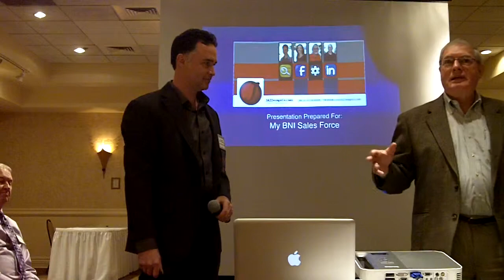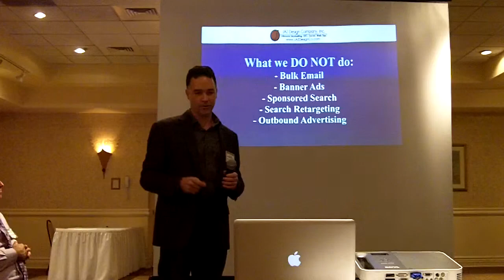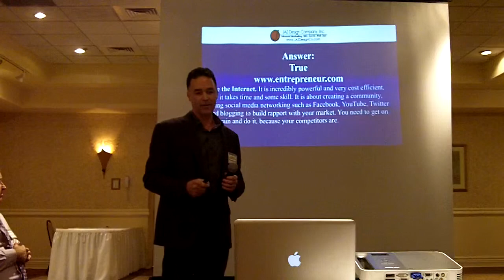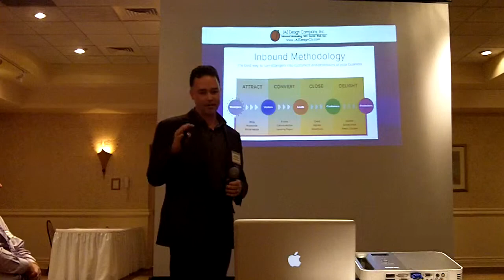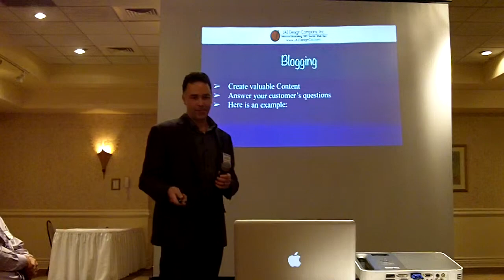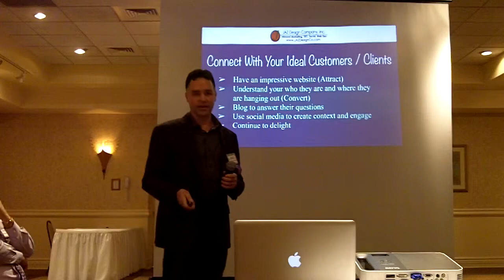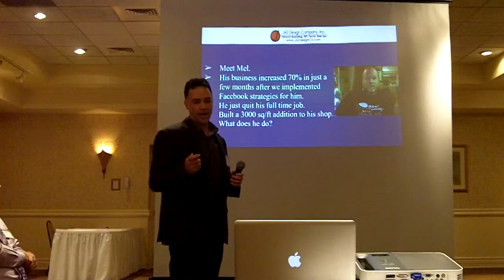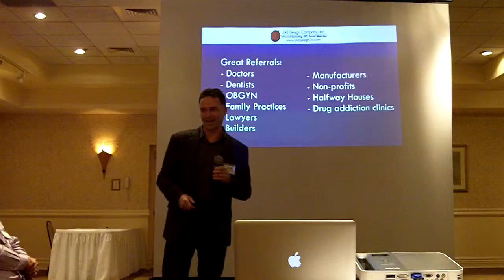Jason Ohrum JAZ Design Company, Inc BNI Presentation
Website design and development, social media management and marketing for small businesses, search engine optimization (SEO), reputation management for small businesses.